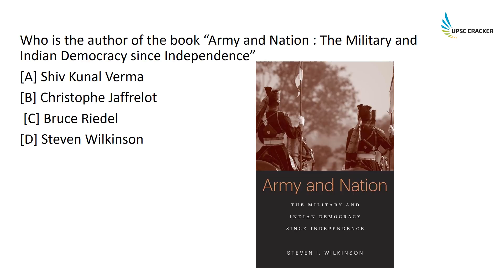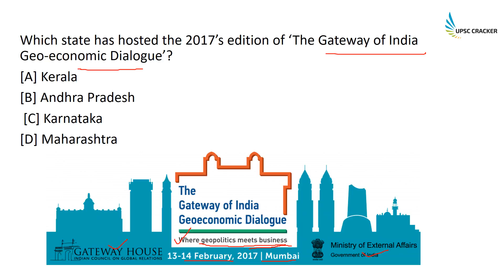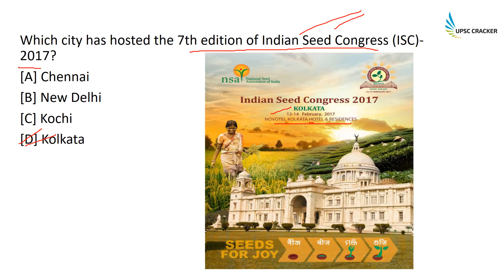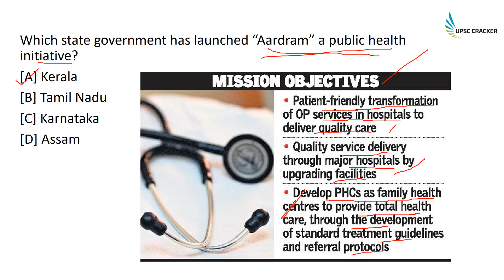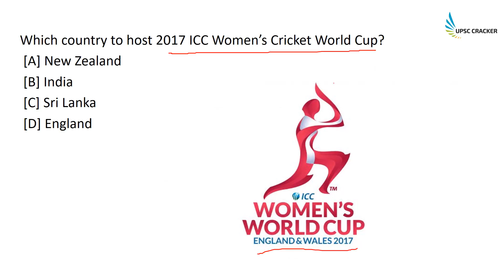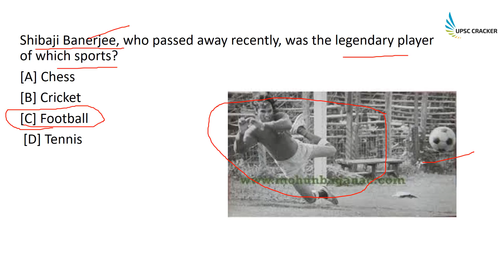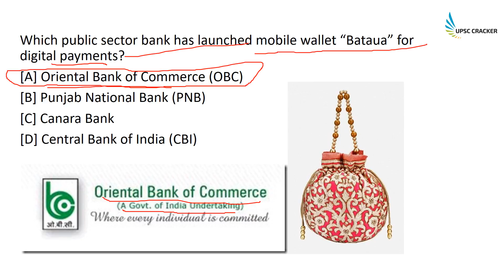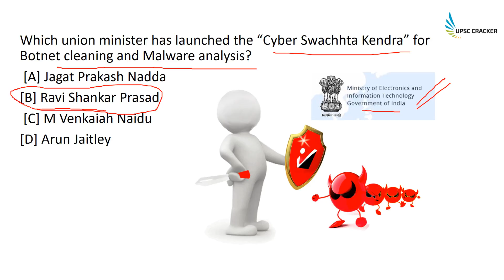Expected General Knowledge with Pictures Feb - 2017 || week 3 || hindi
February 2017 Week three expected General knowledge questions with pictures for easy learning in Hindi फरवरी २०१७ तीसरा सप्ताह के लिए महत्त्वपूर्ण सामान्य ज्ञान के प्रश्न